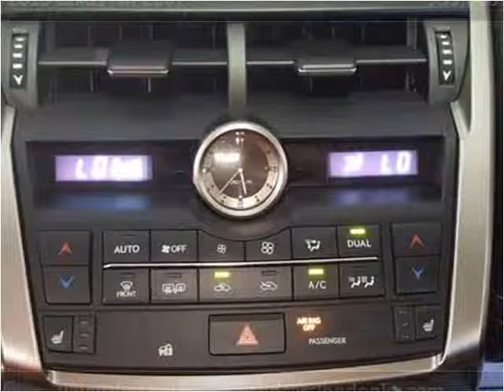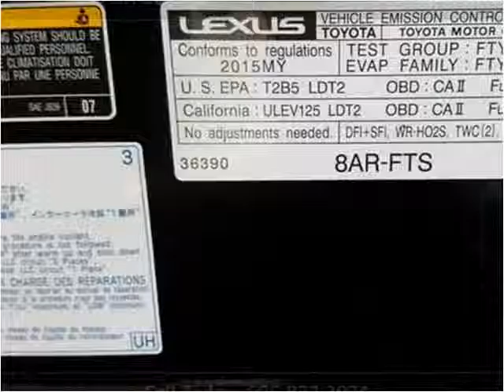2015 Lexus NX 200t Used Cars London KY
This 2015 Lexus NX 200t is available from Tim Short Select Used Cars London KY.